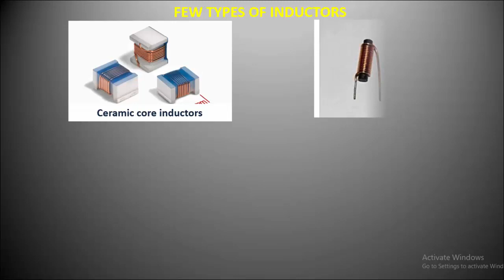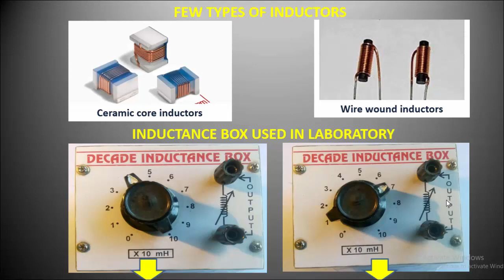Decade Inductance Box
In this video we conveyed the inductance value selection using decade inductance box in physics or electronics laboratories